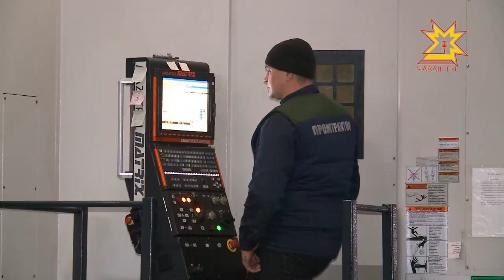Концерну "Тракторные заводы" перевели очередной транш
В ближайшее время на заводах концерна Тракторные заводы будет выплачена задолженность по заработной плате. Там планируют запуск производства. Внешэкономбанк перевел концерну Тракторные заводы очередной транш. «Промтрактор» получил около 350 миллионов рублей, «Агрегатный завод» -300 миллионов. Эти средства направят на запуск производства и выплату заработной платы за январь и февраль, а также частично за март.